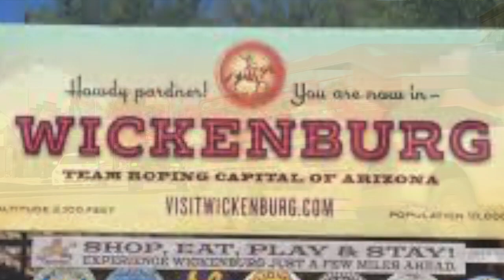Happy Thanksgiving from the Wickenburg Sun 2020